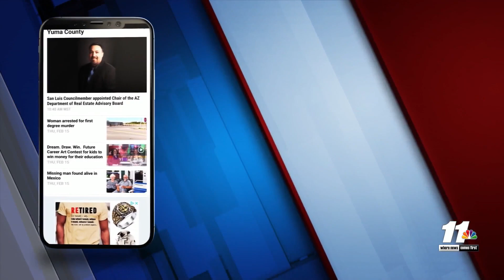Local radio station hosts Third Annual Reggae on the Yuma River